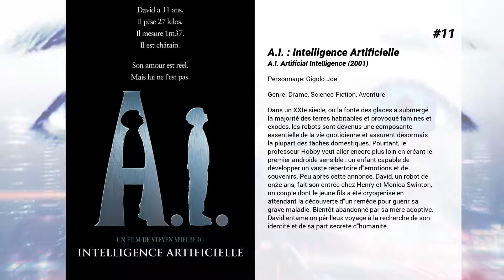Les meilleurs films de Jude Law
Les meilleurs films de Jude Law nous présente...

15. Les Animaux fantastiques - Les Crimes de Grindelwald
1927 : Quelques mois après sa capture, le célèbre sorcier Gellert Grindelwald s'évade comme il l'avait promis et de façon spectaculaire. Réunissant de plus en plus de partisans, il est à l'origine d'attaque d'humains normaux par des sorciers et seul celui qu'il considérait autrefois comme un ami, Albus Dumbledore, semble capable de l'arrêter. Mais Dumbledore va devoir faire appel au seul sorcier ayant déjoué les plans de Grindelwald auparavant : son ancien élève Norbert Dragonneau. L'aventure qui les attend réunit Norbert avec Tina, Queenie et Jacob, mais cette mission va également tester la loyauté de chacun face aux nouveaux dangers qui se dressent sur leur chemin, dans un monde magique plus dangereux et divisé que jamais.

14. Captain Marvel
Captain Marvel raconte l’histoire de Carol Danvers qui va devenir l’une des super-héroïnes les plus puissantes de l’univers lorsque la Terre se révèle l’enjeu d’une guerre galactique entre deux races extraterrestres.

13. Bent
A travers la dramatique histoire d'un couple d'homosexuels, évocation de la ségrégation et du martyre de ces derniers pendant la Seconde Guerre mondiale, qui bien souvent préféraient se faire passer pour juifs, plutôt que de porter le triangle rose réservé aux homosexuels.

12. The Holiday
Une Américaine, Amanda, et une Anglaise, Iris, toutes deux déçues des hommes, décident, sans se connaître, d'échanger leurs appartements. Iris, va débarquer dans une demeure de rêve tandis que la distinguée Amanda découvre une petite maison de campagne sans prétentions. Les deux femmes pensent passer de paisibles vacances loin de la gente masculine, mais c'était sans compter l'arrivée du frère d'Iris dans la vie d'Amanda, et la rencontre de Miles pour Iris.

11. A.I. : Intelligence Artificielle
Dans un XXIe siècle, où la fonte des glaces a submergé la majorité des terres habitables et provoqué famines et exodes, les robots sont devenus une composante essentielle de la vie quotidienne et assurent désormais la plupart des tâches domestiques. Pourtant, le professeur Hobby veut aller encore plus loin en créant le premier androïde sensible : un enfant capable de développer un vaste répertoire d'émotions et de souvenirs. Peu après cette annonce, David, un robot de onze ans, fait son entrée chez Henry et Monica Swinton, un couple dont le jeune fils a été cryogénisé en attendant la découverte d'un remède pour guérir sa grave maladie. Bientôt abandonné par sa mère adoptive, David entame un périlleux voyage à la recherche de son identité et de sa part secrète d'humanité.

10. Hugo Cabret
Dans le Paris des années 30, le jeune Hugo est un orphelin de 12 ans qui vit dans une gare. Son passé est un mystère et son destin une énigme. De son père, il ne lui reste qu’un étrange automate dont il cherche la clé - en forme de cœur - qui pourrait le faire fonctionner. En rencontrant Isabelle, il a peut-être trouvé la clé, mais ce n’est que le début de l’aventure…

9. Aviator
À la fin des années 1920, Howard Hughes, jeune héritier d'une famille du Sud possédant de nombreux puits de pétrole, investit une somme considérable dans la production de ' Hell's Angels ', un film retraçant les exploits d'aviateurs pendant la Première Guerre mondiale. Au cours d'un tournage qui va s'étaler sur 3 ans, le producteur-réalisateur rencontre deux de ses fidèles collaborateurs : Noah Dietrich, chargé de s'occuper des finances de l'entreprise, et le professeur Fitz, qui devient son conseiller scientifique. Ce tournage avive également l'intérêt de Howard pour l'aéronautique, l'amenant à concevoir et à tester de nouveaux modèles d'avions rapides. Peu de temps après la sortie en fanfare de ' Hell's Angels ', Howard fait la connaissance de la comédienne Katharine Hepburn, dont il tombe amoureux...

8. Sherlock Holmes : Jeu d'Ombres
Sherlock Holmes a toujours été le plus brillant de sa classe... jusqu'à maintenant. Car un nouvel grand esprit criminel s'est fait remarquer en Europe : le professeur Moriarty. Non seulement il est l’égal intellectuel de Holmes, mais sa capacité pour le mal, couplée à une absence totale de conscience, pourrait effectivement lui donner l'avantage face au détective de renom. Lorsque le prince héritier d'Autriche est retrouvé mort, les preuves, telle qu'interprétées par l'inspecteur Lestrade, pointe le suicide. Sauf que Sherlock Holmes en a lui déduit un assassinat... qui ne pourrait être qu'une seule pièce d'un puzzle plus vaste et de beaucoup plus mauvais augure, conçu par le professeur...